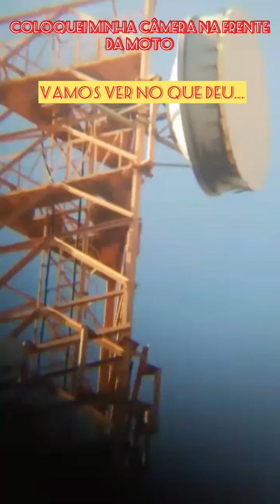CÂMERA NA MOTO, COMO FICA A FILMAGEM??? ANDANDO POR PARANAVAÍ CIDADE POESIA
SEGUEM NO INSTAGRAM
Por @helio.da.cesta
Edição por minha filha @_leylabarbosa

Músico: Jef

Músico: Rook1e